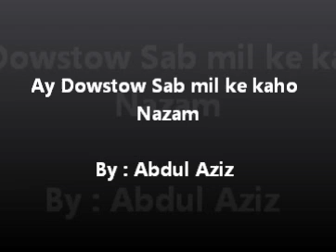New - Full Nazam Ay Dowstow sab mil kek kaho by Abdul Aziz - Beautiful - Must Listen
New Beautiful Full Nazam by Abdul Aziz (Performed at Khatme Bukhari @ Jamia Taleemul Islam- Dewsbury Markaz). Much better than Hafiz Abu Bakr + Junaid Jamshed put together.